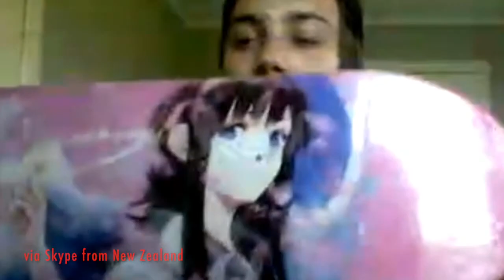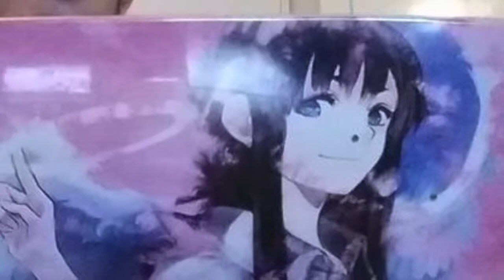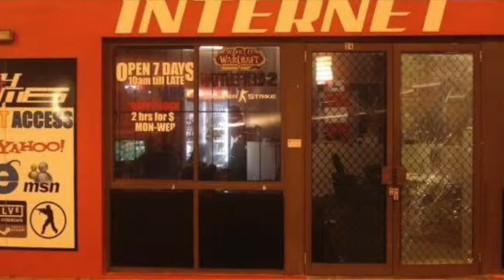Interview with a Gamer Daniel Offen "Elusive Gaming"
Interested in starting a YouTube Gaming Channel or Photoshop?

Daniel Offen is a Gamer, YouTuber, and Photoshop Artist. Today we ask him how he got started, his background in gaming and discuss some of his other projects.

Stay up to date with all the latest in Gaming at General Gaming HQ

p.s. Sorry for the poor audio quality

Artist: Auracle